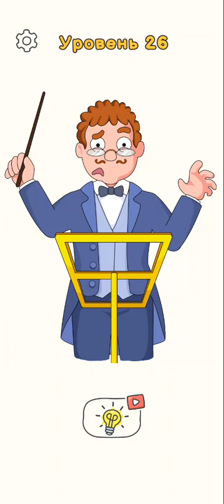DOP 4 Gameplay Level 1-16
top 40 country songs this week,
top 40 2022,
top 40 clean,
top 40 songs this week clean,
top 40 uk,
top 40 hits,
top 4 level 90,
top 4 level 70,
top 4 level 200,
top 4 level 230,
top 4 online businesses to start right now,
top 4 level 100,
top 4 level 155,
top 4 level 110,
top 4 level 104,
top 4 level 40,
top 4 all stars 7,
top 4 attackers world trigger,
top 4 all levels,
top 4 america's got talent,